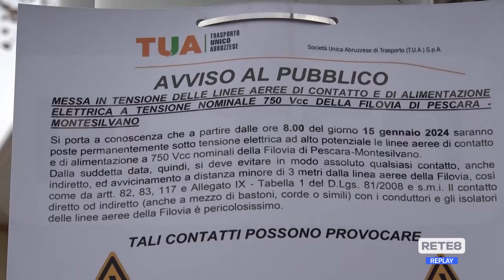Pescara - Prima elettrificazione della filovia sulla strada parco